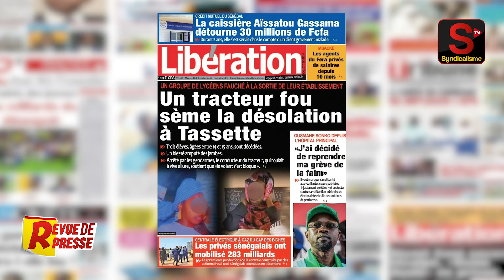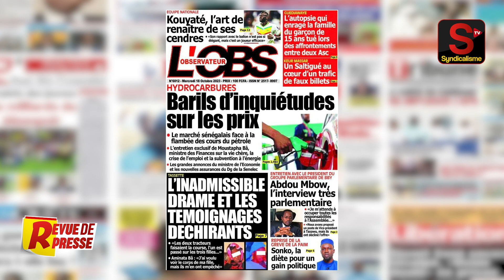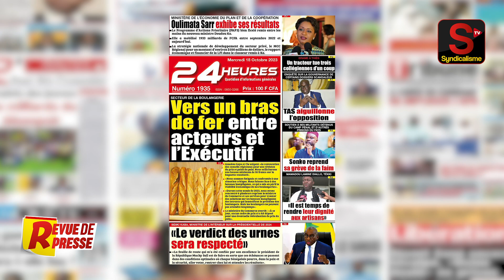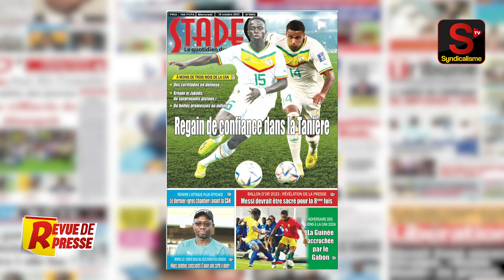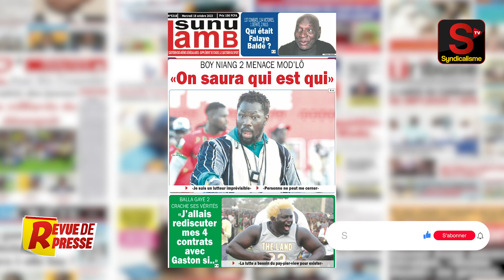🔴 Revue de Presse (wolof) syndicalisme.net Mercredi 18 Octobre 2023